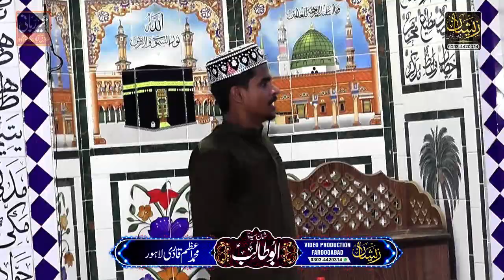Ishaq Jab Rang Charhata he Nazar Ata he By Azam Qadri In Sheikhupura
السلام علیکم تمام دوستوں کو
میرے یوٹیوب چینل ''ذیشان ویڈیو پروڈکشن'' پر خوش آمدید اگر اپ کو میرے چینل کی کوئ ویڈیو پسند اتی ہے تو اس ویڈیو کو لائیک،شیئر اور چینل کو سبسکرائب کر کے بیل اکن کو لازمی پریس کر دیں تاکہ میں جب اس طرح کی ویڈیو اپلوڈ کرو تو اپ تک سب سے پہلے پہنچ جائے۔شکریہ